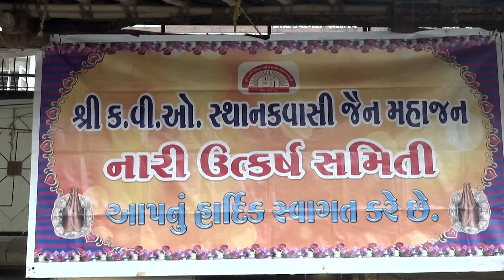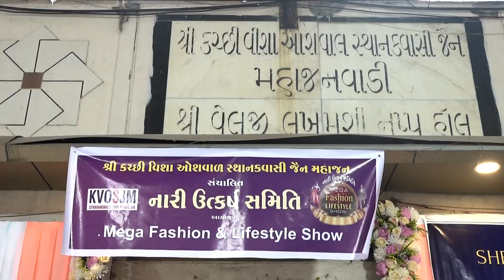Naari utkarsh Mega Fashion & Lifestlye 2024 || SMEET99 PHOTOGRAPHY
FACBOOK :// smeet99photography